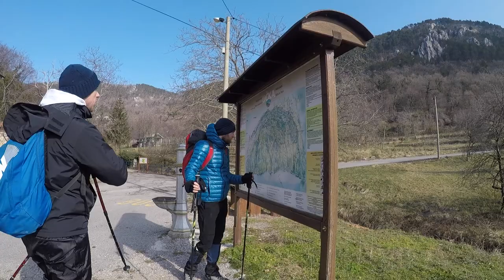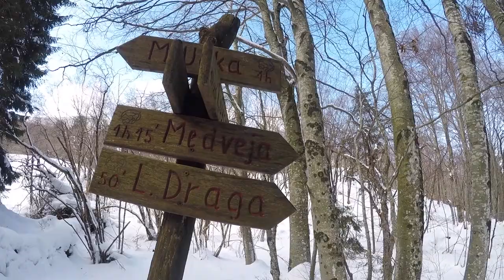Zimski pohod na učku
Medveja - Lovranska Draga - Babin grob - Mala Učka - sedlo pod Vojakom - Knezgrad - Liganj, 8,5 sati hoda, oko 20 kilometara hoda, savladana visinska razlika od 1281 metar